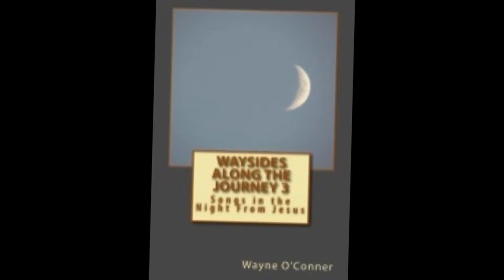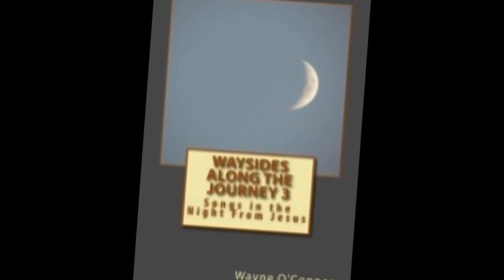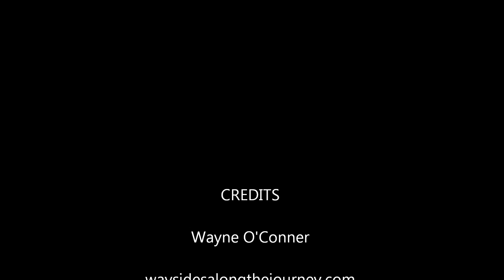New Gethsemane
Song received during prayer in May 1993.  The song compares the challenge that the disciples faced when praying with Jesus outside the garden and how we today often have this same challenge.